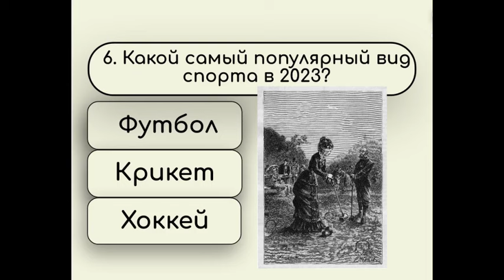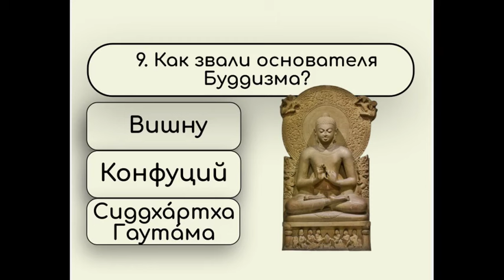Тест на ЭРУДИЦИЮ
Викторина на эрудицию. 10 воросов с ответами.

Фотографии взято с:
Авторство: F. Mitchell, Department of History, United States Military Academy. Общественное достояние,
Авторство: Изначально этот файл был загружен участником Staro1 из немецкий Википедия. Общественное достояние,
Аўтар: Léon Benett - Stein der Weisen 1889, scanned by Benmil222, Грамадскі набытак,
Авторство: Anonymous (likely a monk or scholar of Constantinople, sometimes associated with Maximus Planudes)Based upon the Geography of Claudius Ptolemy. Codex Athous Vatopedinus 655: Add. MS 19391, f 19v-20 (British Library, London)A collection of geographical works copied from the Urbinas Graecus 82 in the early 14th century.This map stolen by Constantine Simonides and sold to Frederic Madden, Keeper of Manuscripts at the British Museum in 1853., Общественное достояние,
Авторство: พระมหาเทวประภาส วชิรญาณเมธี (ผู้ถ่าย-ปล่อยสัญญาอนุญาตภาพให้นำไปใช้ได้เพื่อการศึกษาโดยอยู่ภา่ยใต้ cc-by-sa-3.0) ผู้สร้างสรรค์ผลงาน/ส่งข้อมูลเก็บในคลังข้อมูลเสรีวิกิมีเดียคอมมอนส์ - เทวประภาส มากคล้าย.
Авторство: Argento. Собственная работа, Общественное достояние,